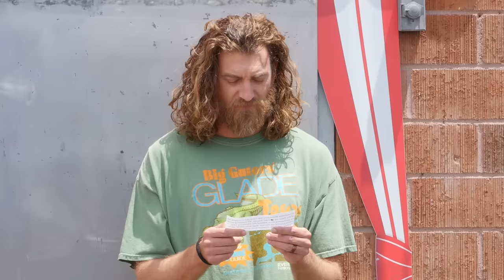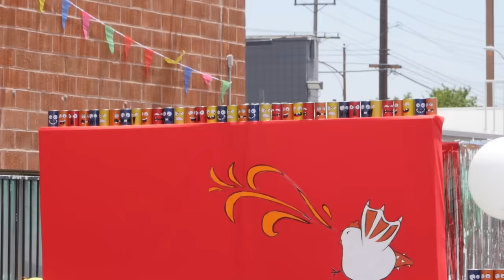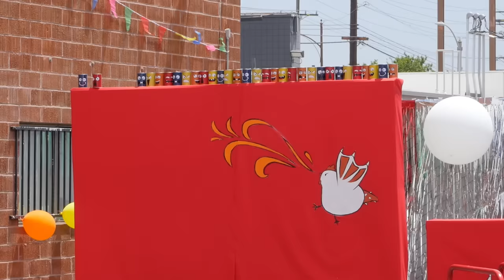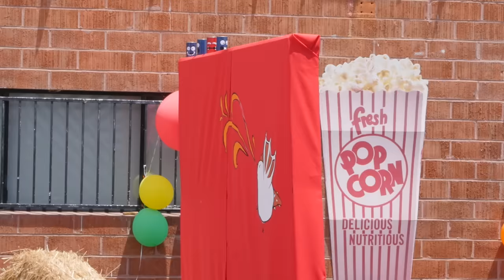Link Hacks The Hardest Game In The World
Today, we're playing a game of BELVEDERE SAYS!! GMM # 2407

Special thanks to @Taskmaster for the inspiration for this episode!